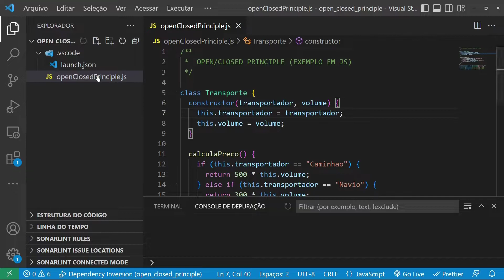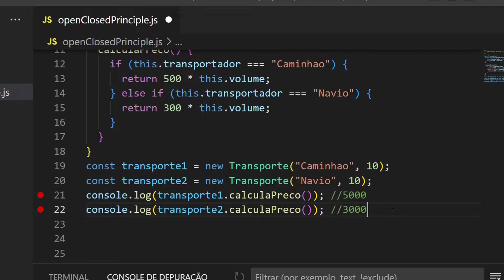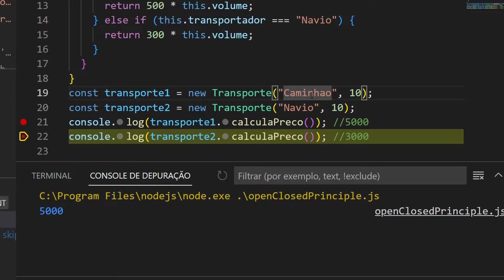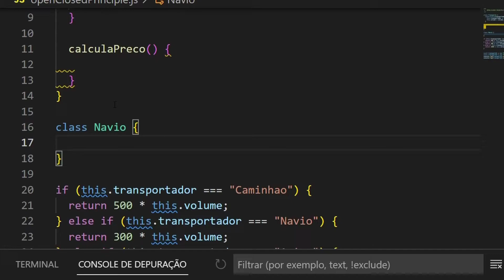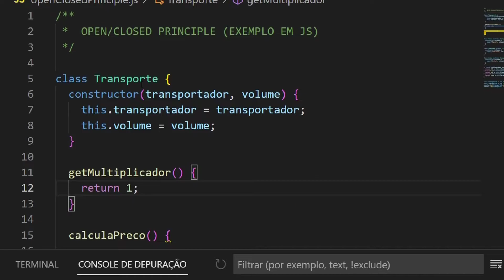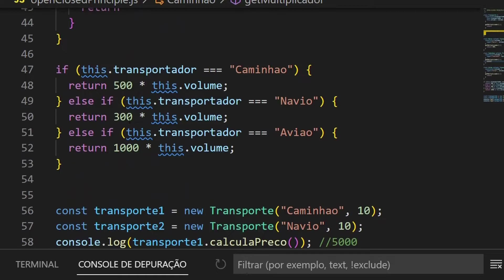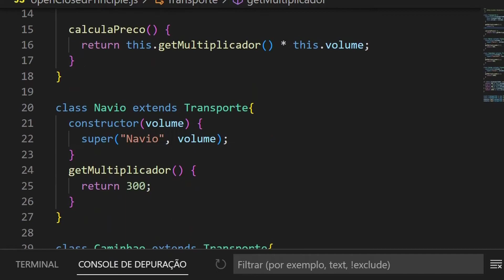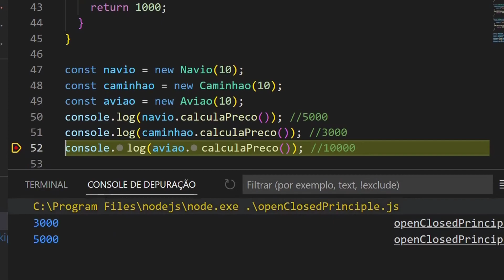Princípio Aberto Fechado | SOLID em JavaScript - 03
O Princípio Aberto Fechado é o segundo dos 5 princípios SOLID. Nesse terceiro vídeo da série SOLID em JavaScript, nós vamos falar sobre OCP (Open-closed Principle) que em português significa  Princípio Aberto Fechado, e como implementar este princípio usando a linguagem JavaScript.

JavaScript/tree/main/2-%20open_closed_principle

📚𝐋𝐈𝐕𝐑𝐎𝐒 𝐑𝐄𝐂𝐎𝐌𝐄𝐍𝐃𝐀𝐃𝐎𝐒:
✓ Padrões de Projeto: Soluções Reutilizáveis de Software Orientados a Objetos - por GoF

Capítulos:
00:00 Introdução
00:49 Explicando exemplo
04:10 Explicando o problema (OCP)
05:52 Solucionando o problema (OCP)
12:14 Testando a solução